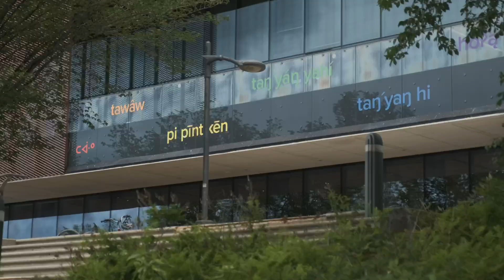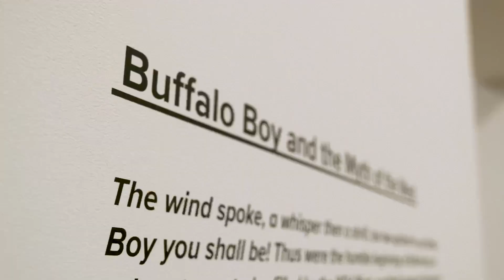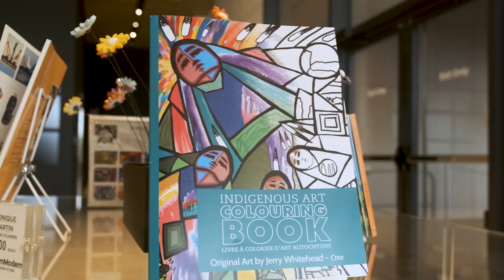Why Curating Indigenous Art Matters at Saskatoon's Remai Modern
“This place has always been one where Indigenous culture is vibrant, ever-changing and very expressive.”

Tarah Hogue is the Remai Modern’s Curator of Indigenous Art. In this video, she shares her thoughts about the work at the museum and the importance of having Indigenous art on view at the Remai Modern.

“There is a real celebration of Indigenous art, but we have to remember that that is actually still a pretty new thing”

The Remai Modern is located on the riverbanks of the South Saskatchewan River on Treaty Six territory in downtown Saskatoon.

Follow us for more Saskatchewan travel inspiration.